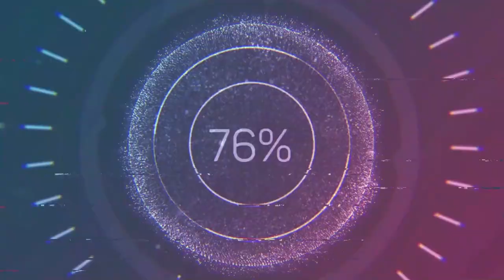SALI KAYO SA GIFT BIRD NAMIN!•MAG SUBSCRIBE!•MAG COMMENT!•AT MANALO NANG MAGANDANG IBON!•PLANADO NA!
Ito ang mga posibleng pwede maging GIFT BIRD:

Low mutation:
Green
Blue
Pied
Parblue

High Mutation:
Euwing Opa
Pos/pf
Split Opa
Euwing Split Opa
Opa Hen
Throwback  Parblue

TAGS